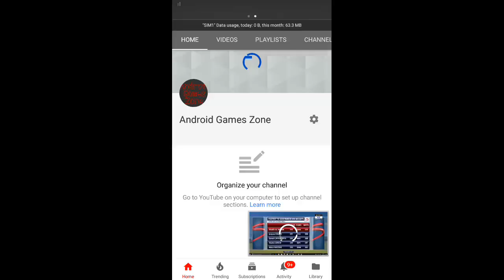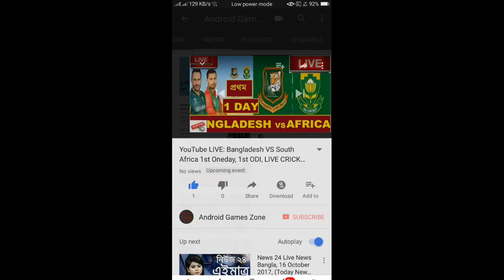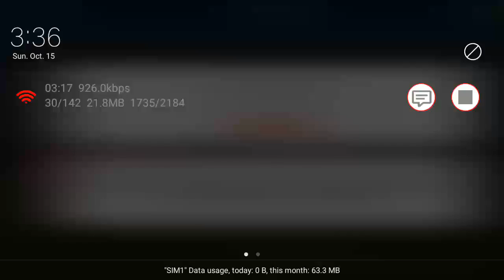YouTube LIVE: Bangladesh VS South Africa 1st Oneday, 1st ODI, LIVE CRICKET|| বাংলাদেশ বনাম আফ্রিকাঃ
LIVE: Bangladesh VS South Africa 1st Oneday, 1st ODI, LIVE CRICKET|| বাংলাদেশ বনাম আফ্রিকাঃ লাইভ

Bangladesh Team: Tamim Iqbal, Soumya Sarkar, Sabbir Rahman, Mushfiqur Rahim(w), Shakib Al Hasan, Mahmudullah, Mashrafe Mortaza(c), Taskin Ahmed, Rubel Hossain, Mustafizur Rahman, Nasir Hossain, Liton Das, Mehidy Hasan, Mohammad Saifuddin, Imrul Kayes

South Africa Team: Hashim Amla, Quinton de Kock(w), Faf du Plessis(c), AB de Villiers, David Miller, Jean-Paul Duminy, Andile Phehlukwayo, Kagiso Rabada, Imran Tahir, Dane Paterson, Farhaan Behardien, Wayne Parnell, Dwaine Pretorius, Temba Bavuma

BANGLADESH vs SOUTH AFRICA | ODI Practice Match | One Day Practice Match HD LIVE | BD vs SA vs BAN vs RSA v Proteas Cricket vs Tiger v Gazi tv v GTV v Rabbitholebd Streaming.

Bangladesh (From): Tamim Iqbal, Soumya Sarkar, Imrul Kayes, Mushfiqur Rahim(w), Shakib Al Hasan, Mahmudullah, Liton Das, Mashrafe Mortaza(c), Sabbir Rahman, Mohammad Saifuddin, Mehidy Hasan, Mustafizur Rahman, Nasir Hossain, Taskin Ahmed, Rubel Hossain
South African Invitation XI (From): Jean-Paul Duminy(c), Beuran Hendricks, Willem Mulder, Robert Frylinck, AB de Villiers, Aiden Markram, Keshav Maharaj, Matthew Breetzke, Mbulelo Budaza, Heinrich Klaasen(w), Malusi Siboto, Khaya Zondo